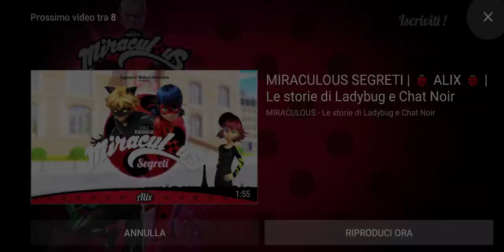Miraculous | aspik trasformazione | ita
Ep. Desperada
Eroe : aspik / adrien